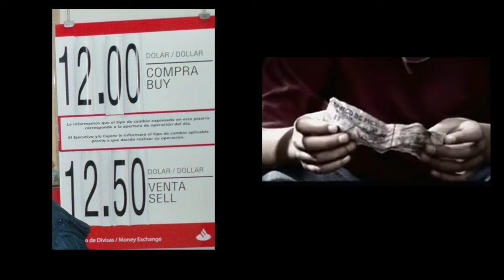Después de 10 años: Estaríamos mejor con López Obrador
¿Recuerdas la guerra sucia? ¿Recuerdas la BASURA de medios haciendo guerra de odio? ¿Después de 10 años ya te quedó claro?